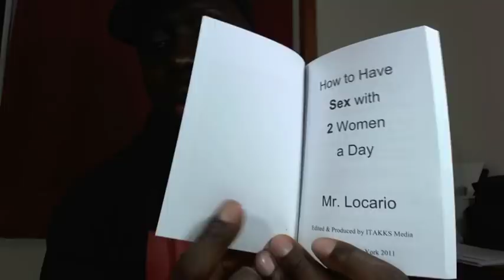The One Thing You Can Do to Get Women Extremely Attracted to You (Mr. Locario Live Stream)